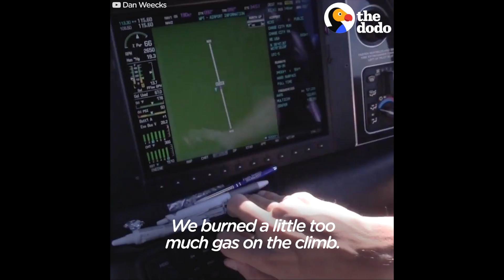Pilot Rescues Dogs by Flying Them To Safety Then Adopts One | The Dodo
Pilots Rescue Dozens Of Dogs by Flying Them Across The Country | This guy just spent thousands of dollars to fly across the country to rescue dozens of puppies and find them loving homes. And just when it seems like the ending of this story couldn’t get any happier, the BEST thing ever happens. Special thanks to Dan Weecks for this amazing video!